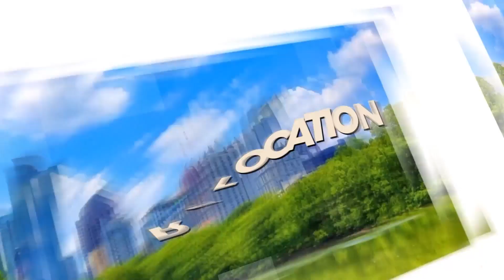💸 UPGRADE Or Stick With Standard? | Del Webb at Chateau Elan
Welcome to Del Webb at Chateau Elan, an Active Adult Community in Hoschton/Braselton, Georgia! Discover the ultimate 55+ living experience in Georgia with our latest video. Are you curious about which features in the model homes are standard and which ones are considered upgrades? Join me on an exciting tour of the Taft Street Model house as we explore the stunning features and identify the upgrades. I'll provide approximate pricing for these upgrades to help you plan your new construction home purchase at Del Webb Chateau Elan. Prices change frequently and may vary by plan, but this guide will give you a solid idea of what to expect. If you're thinking about moving to Georgia and retiring in style, this video is a must-watch. Don't miss out on this invaluable information for your future home in Del Webb at Chateau Elan!!

Atlanta Georgia homes are what we do and we want you to be able to see what it looks and feels like  to move to an Atlanta Georgia neighborhood or an Atlanta Georgia suburb.

Every day, we receive calls from folks just like you, seeking help with their big move to Atlanta and GUESS WHAT? We absolutely love it! 😍 Whether you are moving in 9 days or 90 days, we've got your back. We're here to make your move to Atlanta as smooth as a Georgia 🍑.

🤔Thinking of moving to Atlanta Georgia? Let us help!

00:00 Introduction - Del Webb at Chateau Elan - 55+ Community Georgia
02:41 Design Center - Del Webb at Chateau Elan - 55+ Community Georgia
03:27 Exterior Taft Street Model House -  Del Webb at Chateau Elan - 55+ Community Georgia
04:28 Library -  Del Webb at Chateau Elan - 55+ Community Georgia
04:50 Living Room  - Del Webb at Chateau Elan - 55+ Community Georgia
05:28 Drop Zone - Del Webb at Chateau Elan - 55+ Community Georgia
05:46 Guest Bedroom - Del Webb at Chateau Elan - 55+ Community Georgia
06:19 Guest Bathroom -  Del Webb at Chateau Elan - 55+ Community Georgia
07:09 Kitchen -  Del Webb at Chateau Elan - 55+ Community Georgia
08:07 Sunroom - Del Webb at Chateau Elan - 55+ Community Georgia
09:37 Laundry Room -  Del Webb at Chateau Elan - 55+ Community Georgia
09:59 Primary Bedroom -  Del Webb at Chateau Elan - 55+ Community Georgia
10:30 Primary Bedroom - Del Webb at Chateau Elan - 55+ Community Georgia
11:08 Conclusion -  Del Webb at Chateau Elan - 55+ Community Georgia